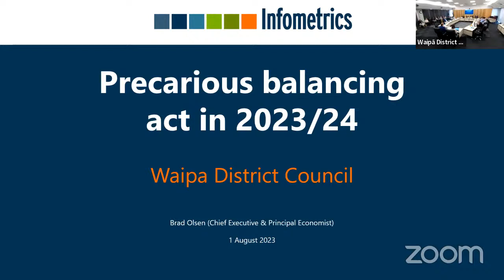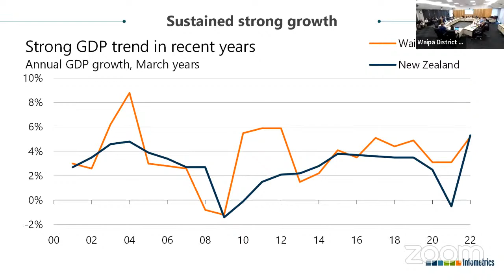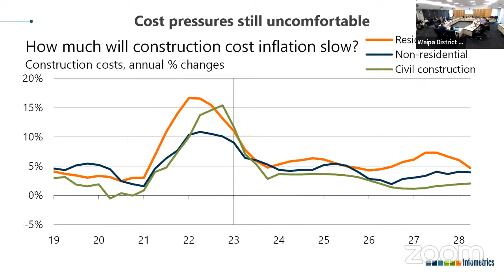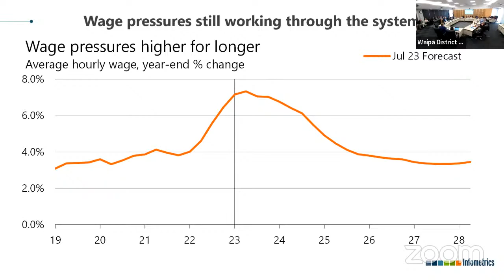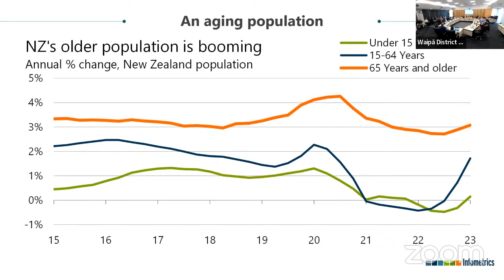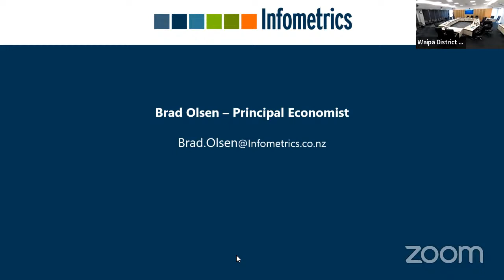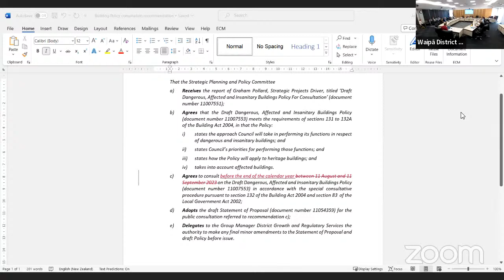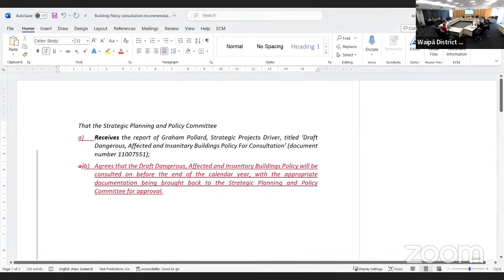Strategic Planning and Policy Committee Meeting